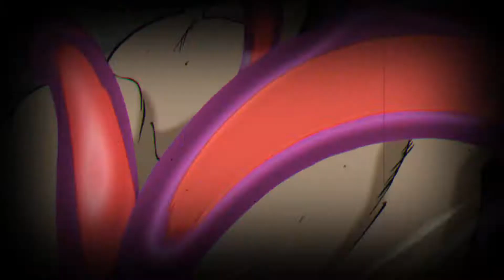E-ER Mob Psycho Amv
Anime : Mob Psycho